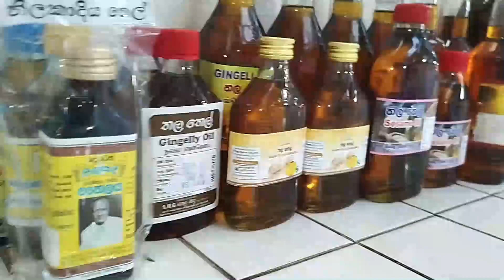කාලෙට ඔබින පූජාවක්..වෙනස් පිංකමක්.. ශ්‍රී ජිනේන්ද්‍රාරාම විහාරස්ථානයේදී..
Mainly for Sports & Environment , Sinhala SPORTS SRI LANKA CRICKET